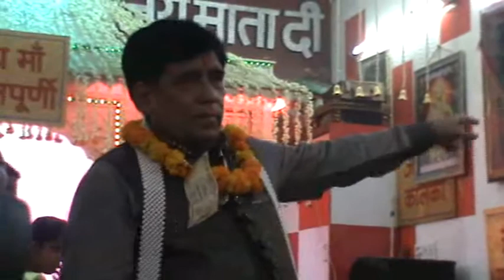SAWAN AYA RE HARBANS LAL BANSI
JAIKARA NAINA DEVI MAIYA JI DA
BOL SACHE DARBAR DI JAI